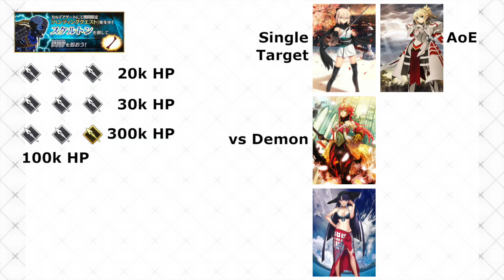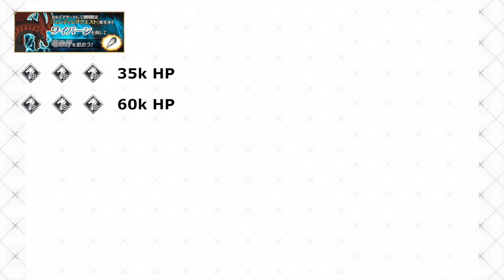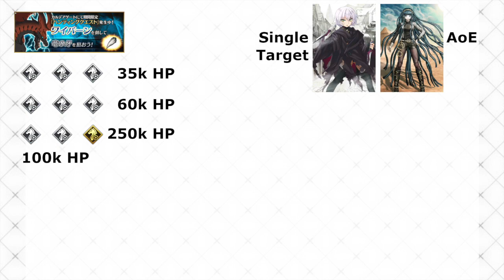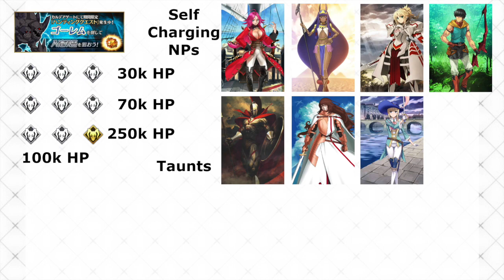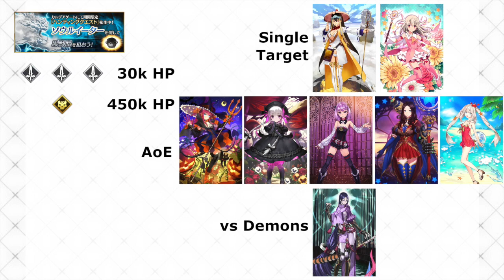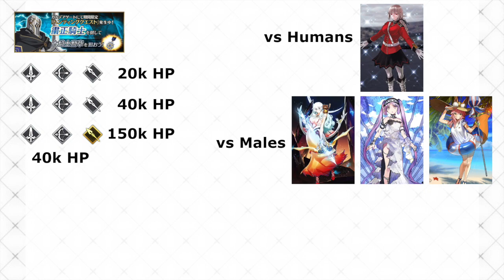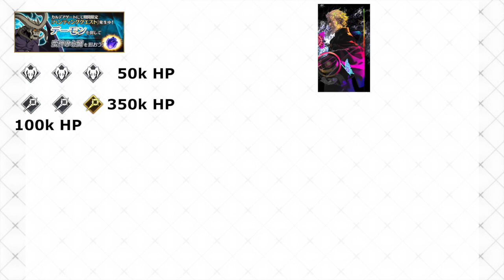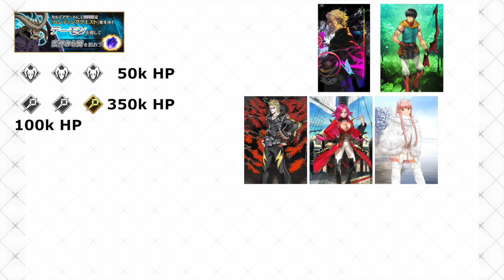Hunting Quests - part 2 | Fate Grand Order NA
Hunting Quests have returned for part 2, featuring Skeletons, Wyverns, Golems, Soul Eaters, Enforcement Knights, and Demons. Check out what drops to expect and which Servants might help with the fights.